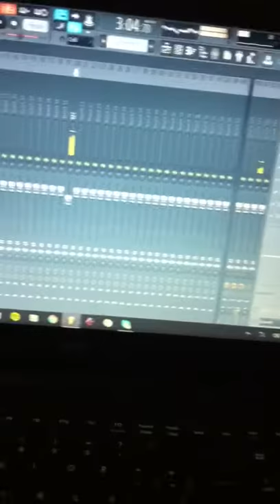Thekmusic feat Gaby Lewis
Aki the k music y Gaby lewis MG